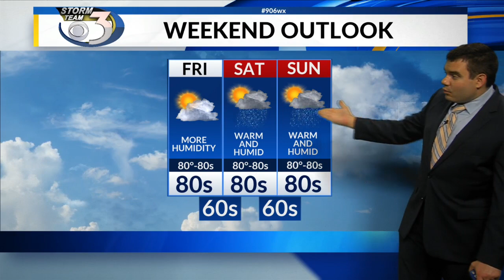LOCAL 3 FRIDAY'S WEATHER FORECAST 8/7/2020